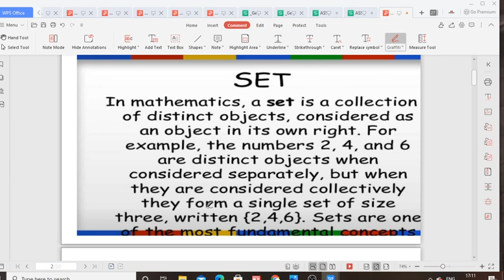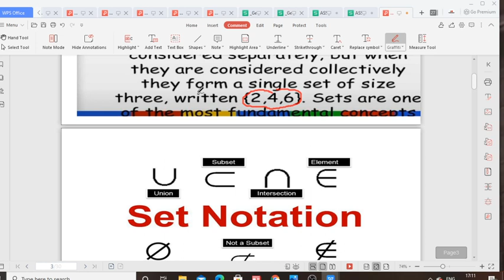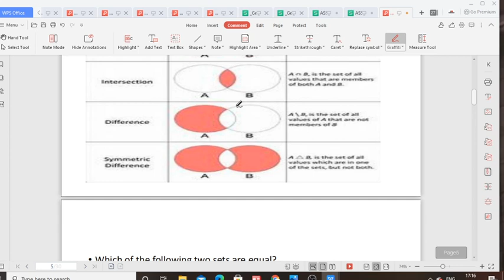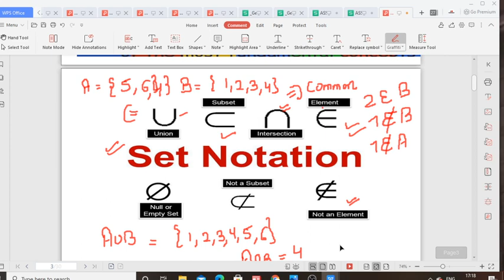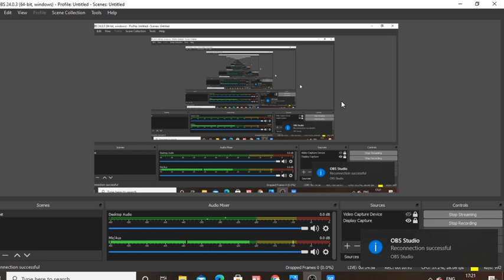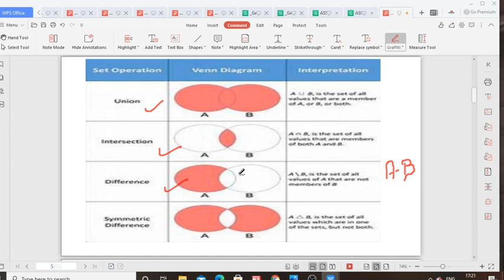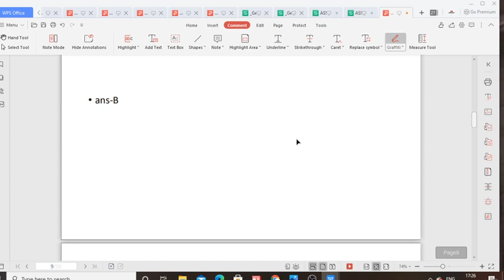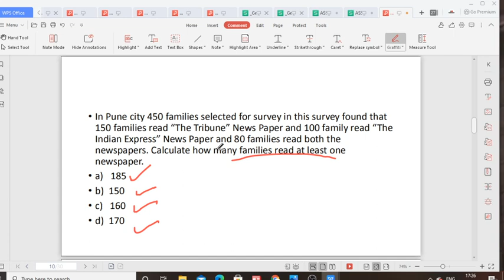Mathematical Economics sets with MCQs | Tanya Bhatia | NTA UGC NET | Unacademy Live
In this session, Tanya Bhatia will discuss the Mathematical Economics sets with MCQs.

Tanya Bhatia, Economics JRF holder and Assistant Professor in Satyawati DU. Expert in NET for Economics.

UA Live Code : TanyaLIVE

Unacademy Subscription Benefits:
1. Learn from your favorite teacher
2. Dedicated DOUBT sessions
3. One Subscription, Unlimited Access
4. Real-time interaction with Teachers
5. You can ask doubts in the live class
6. Download the videos & watch them offline